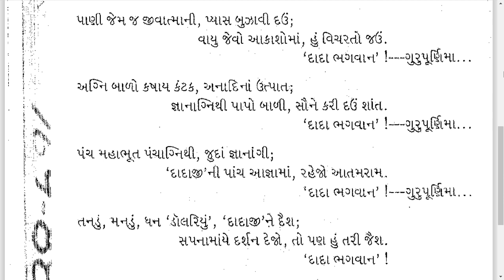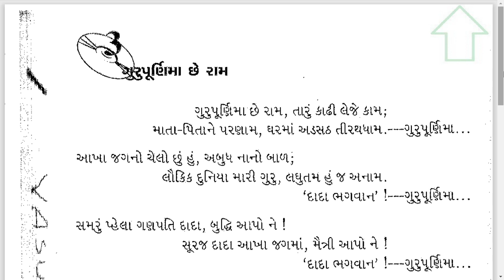|| ગુરૂપૂર્ણિમા છે રામ, તારૂં કાઢી લેજે || Gurupurnima chhe ram || JD CD-45-03 || Gurupurnima ||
Jagruti Darshak Pad || Kaviraj Pad || Dadabhagwan ||
 ગુરૂપૂર્ણિમા છે રામ, તારૂં કાઢી લેજે
Gurupurnima chhe ram-JD CD-45-03
Gurupurnima